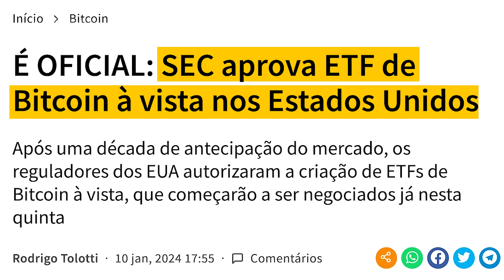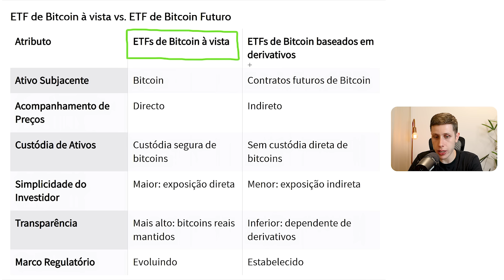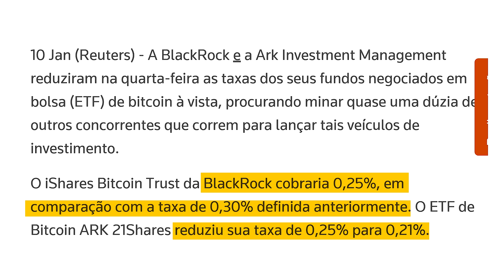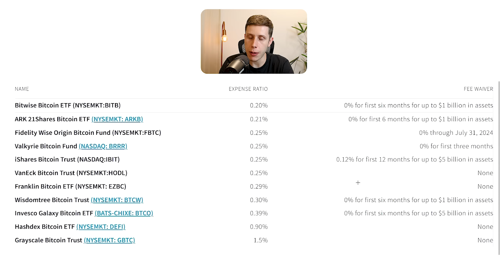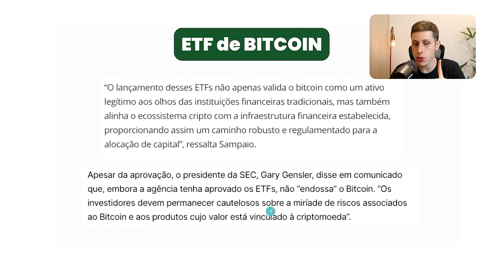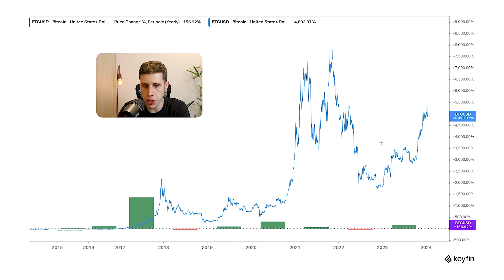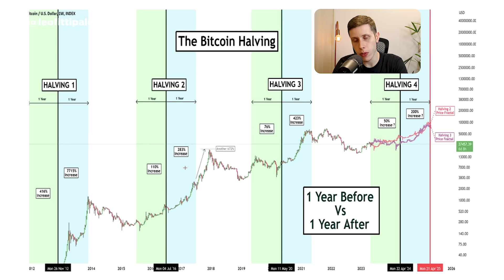ETFs de Bitcoin APROVADOS! - Vale a pena investir? (2024)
Os ETFs de Bitcoin a vista foram aprovados pela SEC recentemente nos EUA, e com isso temos 11 ETFs que poderão comprar bitcoin no mercado, dando mais um tipo de produto para os investidores poderem investir.

Para quem busca ter criptomoeda na carteira, sem precisar abrir conta numa outra corretora, pode ser interessante. Nesse vídeo eu mostrei todos os ETFs de Bitcoin que foram liberado, quais são suas taxas de administração, bem como se vale a pena investir nos ETFs de bitcoin.

Assista até o final: "ETFs de Bitcoin APROVADOS! - Vale a pena investir?"

⏱Minutos do vídeo:
00:00 - ETFs de Bitcoin aprovados na bolsa americana
00:59 - Diferença dos ETFs de Bitcoin
02:31 - 11 ETFs de Bitcoin
05:35 - Mudanças no mercado de Bitcoin
07:08 - Como os ETFs irão rentabilizar
07:35 - Halving do Bitcoin
08:30 - Minha opinião